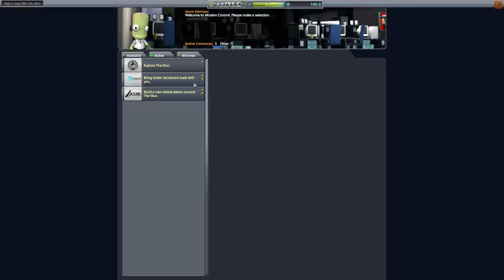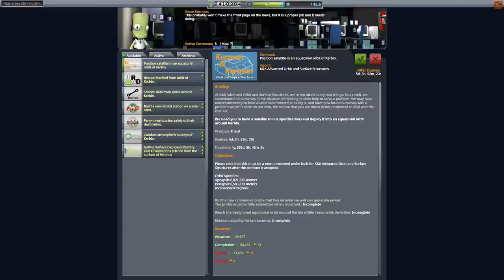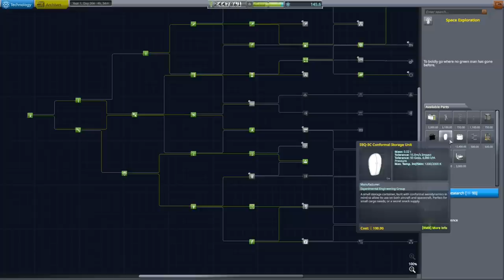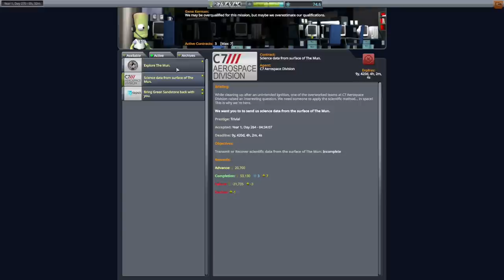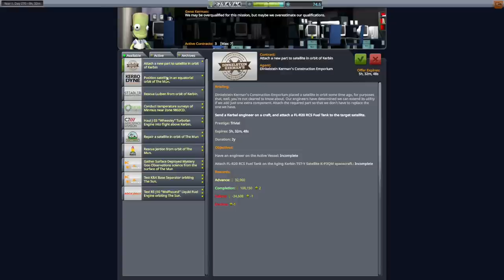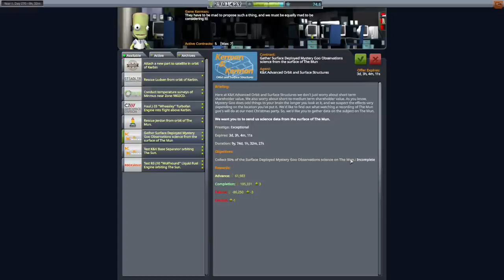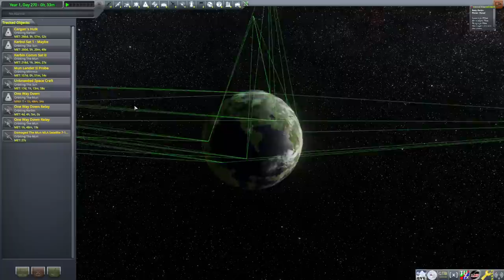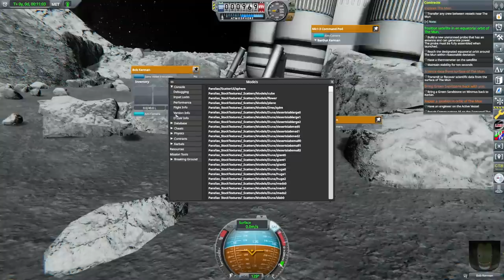More Munar Multi Mission Madness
Mods: [x] Science! | Adri's TUFX Profiles | Astronomer's Visual Pack + 8k Textures | Parallax + Stock Planet + Scatterer Textures | Reentry Particle Effect | Restock | Restock + | Scatterer Sunflare | TUFX | Waterfall Core | Waterfall Restock | Dependencies not listed, use CKAN to ensure you get them all